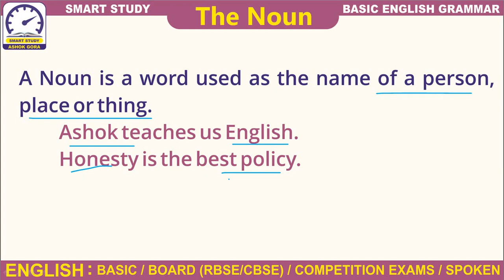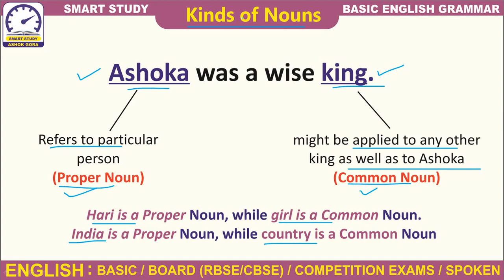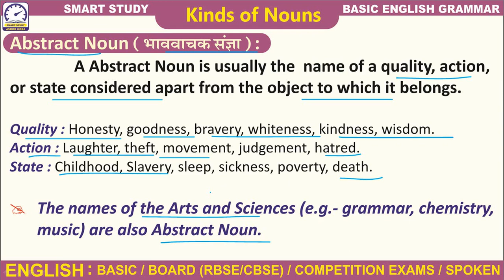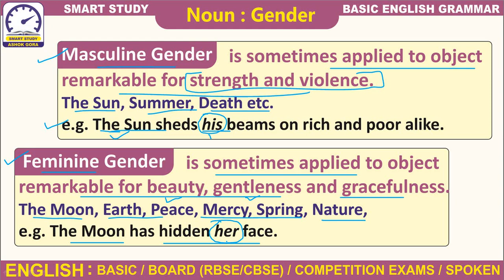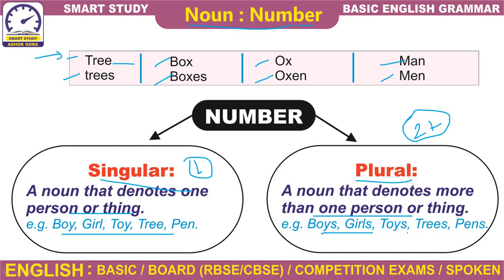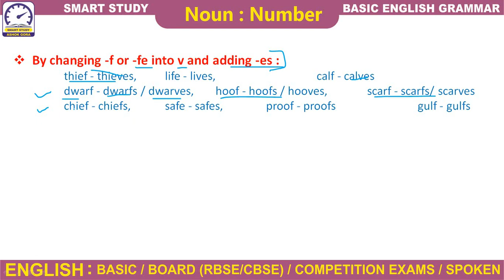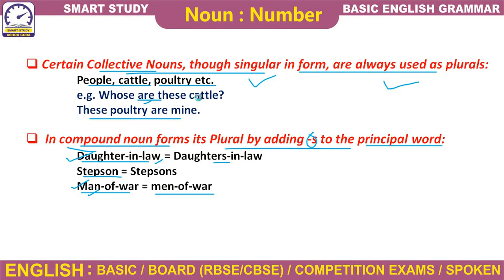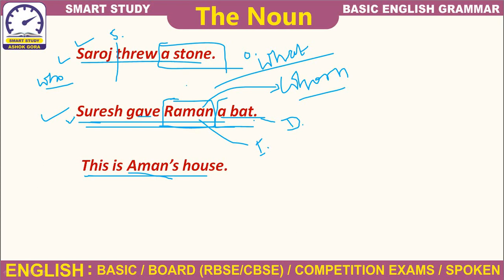Basic English Grammar | Lesson - 2 | Noun | Smart Study